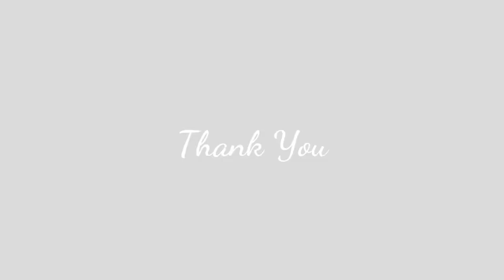How to draw Lord Jesus and Mother Mary step by step || Christmas Special Mother Mary with Jesus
How to draw lord Jesus and mother Mary step by step easy drawing

how to draw lord Jesus and mother Mary book
how to draw lord Jesus and mother Mary character
how to draw lord Jesus and mother Mary day
how to draw lord Jesus and mother Mary in Hindi
how to draw lord Jesus and mother Mary images
how to draw lord Jesus and mother Mary god
how to draw lord Jesus and mother Mary easy
how to draw lord Jesus and mother Mary easily
how to draw lord Jesus and mother Mary
how to draw lord Jesus and mother Mary kindergarten
how to draw lord Jesus and mother Mary movie
how to draw lord Jesus and mother Mary name
how to draw lord Jesus and mother Mary naturally
how to draw lord Jesus and mother Mary night
how to draw lord Jesus and mother Mary PDF
how to draw lord Jesus and mother Mary quotes
how to draw lord Jesus and mother Mary queen
how to draw lord Jesus and mother Mary rose
how to draw lord Jesus and mother Mary school
how to draw lord Jesus and mother Mary statue
how to draw lord Jesus and mother Mary video
how to draw lord Jesus and mother Mary videos
how to draw lord Jesus and mother Mary wallpapers
how to draw lord Jesus and mother Mary wallpaper
how to draw lord Jesus and mother Mary you tube
Lord Jesus s birthday
Christmas drawing
Mary Christmas